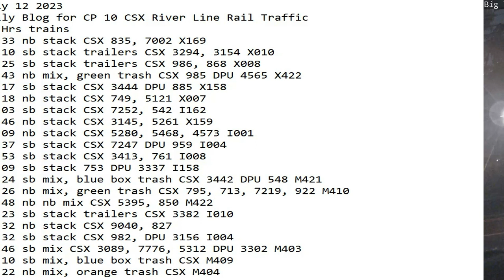July 12 2023 BigTrains.TV CP 10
24 Hrs trains
01:33 nb stack CSX 835, 7002 X169
03:10 sb stack trailers CSX 3294, 3154 X010
03:25 sb stack trailers CSX 986, 868 X008
03:43 nb mix, green trash CSX 985 DPU 4565 X422
06:17 sb stack CSX 3444 DPU 885 X158
08:18 nb stack CSX 749, 5121 X007
09:03 sb stack CSX 7252, 542 I162
09:46 nb stack CSX 3145, 5261 X159
10:09 nb stack CSX 5280, 5468, 4573 I001
11:37 sb stack CSX 7247 DPU 959 I004
11:53 sb stack CSX 3413, 761 I008
12:09 sb stack 753 DPU 3337 I158
12:24 sb mix, blue box trash CSX 3442 DPU 548 M421
14:26 nb mix, green trash CSX 795, 713, 7219, 922 M410
14:48 nb nb mix CSX 5395, 850 X422
16:23 sb stack trailers CSX 3382 I010
16:32 nb stack CSX 9040, 827 I157
21:32 sb stack CSX 982, DPU 3156 I004
22:46 sb mix CSX 3089, 7776, 5312 DPU 3302 X403
23:10 sb mix, blue box trash CSX X409
23:22 nb mix, orange trash CSX X404